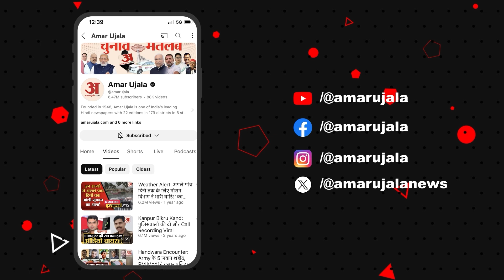Himachal Pradesh: मनाली में सैलानियों के लिए होटल दे रहें मानसून छूट का ऑफर | Latest Update